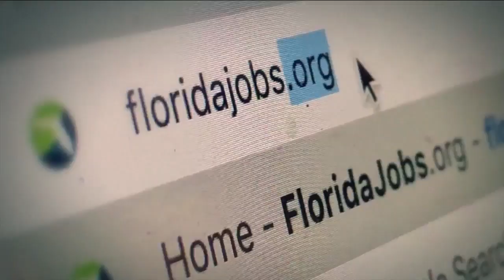ABC Action News Latest Headlines | May 22, 10pm